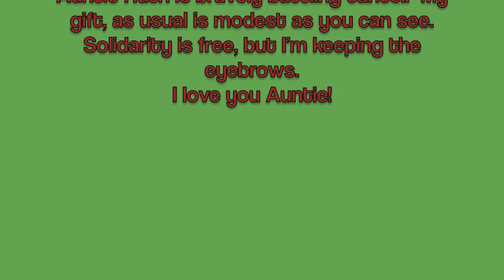Merry Xmas Auntie Ruth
My godmother has cancer during the holidays this year. I hope this brings her some joy as she battles bravely! Love you Auntie!